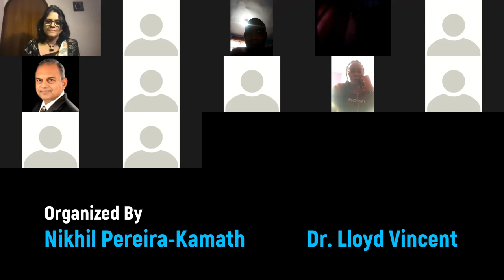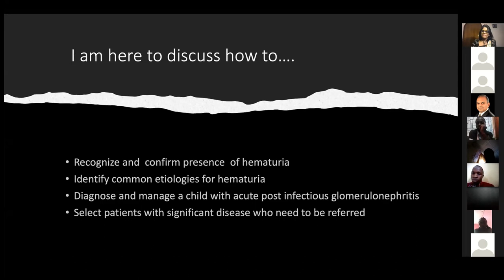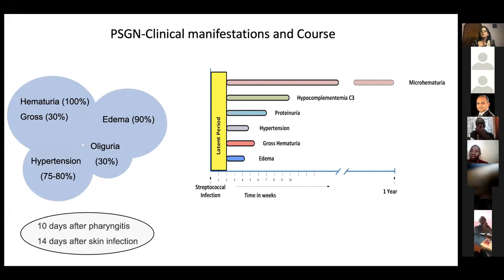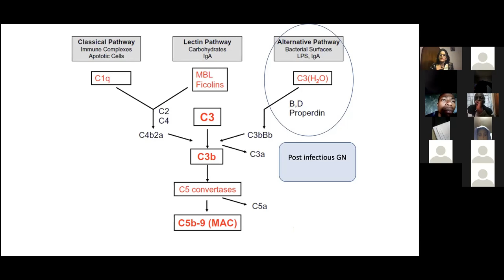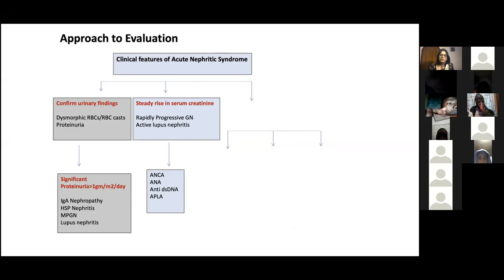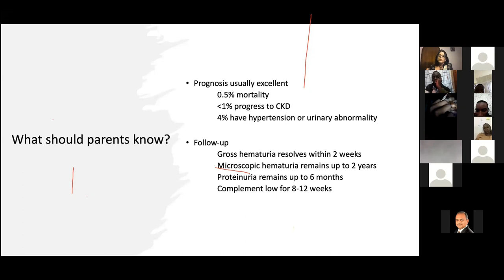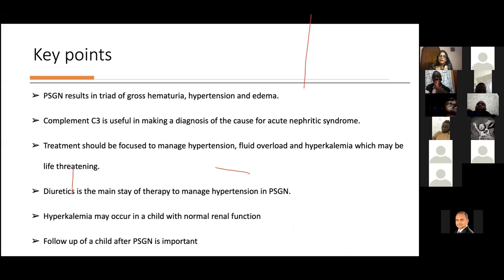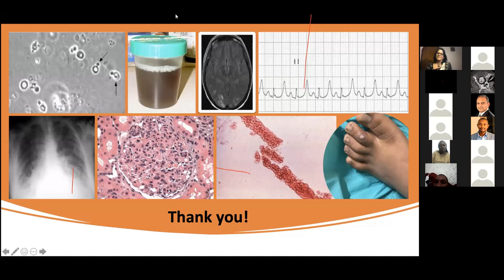Acute Glomerulonephritis in Children – A Case Based Discussion: Dr. Arpana Iyengar (Series No. 24)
Prof. Arpana Iyengar, MD, DNB, FPN, FRCP (London)
-Professor, Department of Paediatric Nephrology – St. John’s National Academy of Health Sciences
-Executive Committee Member, International Society of Nephrology (ISN) – South Asia Regional Board 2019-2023
-Core Committee Member, ISN-WHO Initiative for End Stage Kidney Disease
-Nephrology Specialist Member, ABPM Jan Arogya Yojana – National Health Authority of India